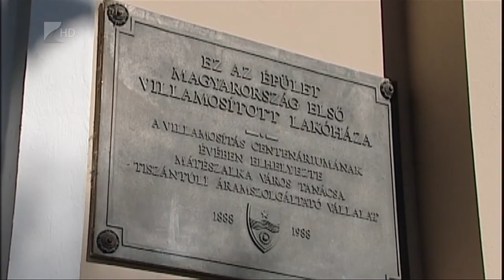Fényes Felvonulás Mátészalkán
1888-ban a mai Magyarország területén először Mátészalkán gyulladt fel a közvilágítás. Erre az eseményre emlékeznek a Mátészalkai Fényes Napokon.  A Fényes Felvonulás idén sem maradt el, a város jelképévé vált Mécsestartó fiút egy helyi kisfiú személyesített meg. A nagyközönség megismerhette Mátészalka dalát. A rendezvény számos színpadi produkciónak helyt adott. Ünneplést, szórakozást és kikapcsoldódást jelentett az augusztus 27-tól 29-ig tartó programsorozat. Hanusi Péter a város polgármestere értékelte az idei rendezvénysorozatot és Mátészalka aktuális fejelsztéseiről is beszélt.